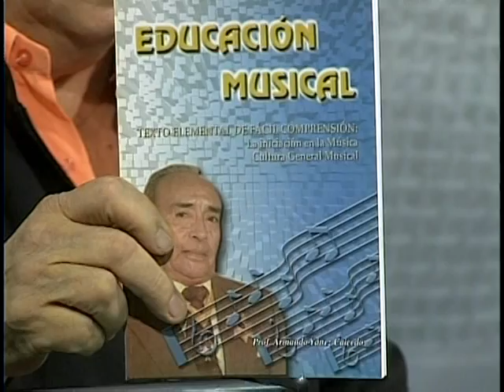ARMANDO YANEZ CAICEDO: Obras Producidas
El conocido periosdista y radiodifusor venezolano, Sr. Luis Jose Pastrano, durante entrevista realizada al Dr. Alberto Yánez Marticorena, da a conocer la labor de promocion internacional de las Obras del Maestro Armando Yánez Caicedo. Ciudad Guayana, 01 09